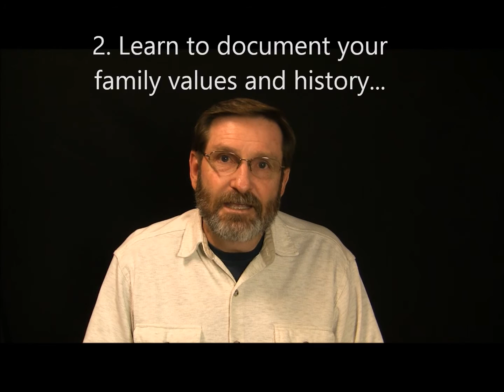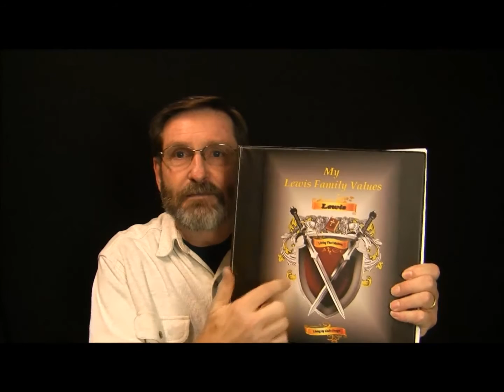Welcome to Living That Matters